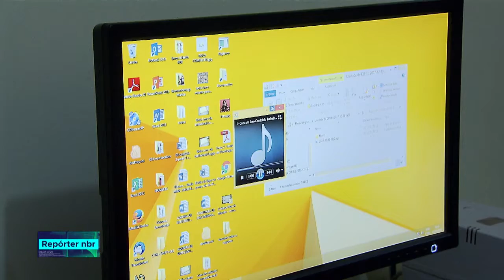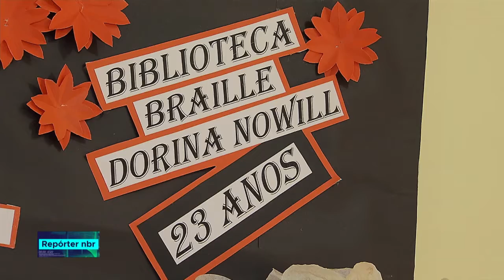Nova Política de Leitura e Escrita é sancionada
REPÓRTER NBR - 20.07.18: leitura é um direito de todos. Para quem tem deficiência visual, uma forma de ver o mundo são os livros em braile e os áudio-livros.